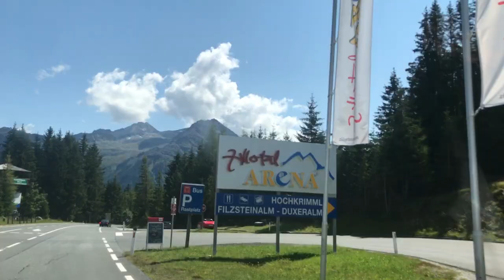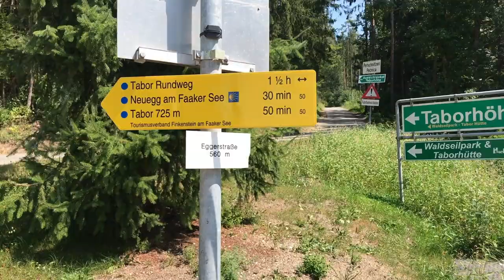Caravan Trip 2018 Part 2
Caravan Trip 2018
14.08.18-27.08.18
Teil 2: Wörthersee/ Faarkersee (Österreich)

Kamera: IPhone 7+
Zubehör: Zhiyun Smooth 4